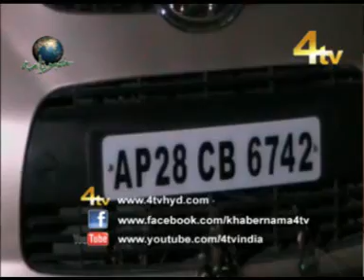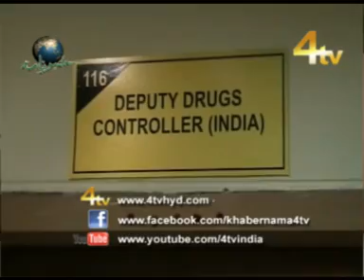4tv Khabernama 21-01-2014